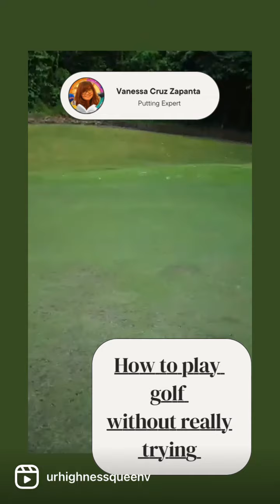Golf like a PRO